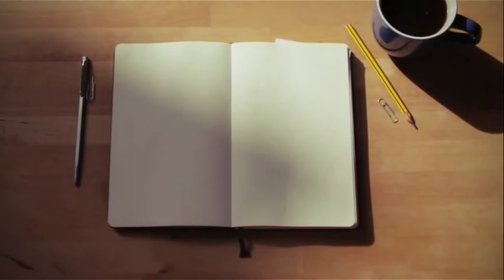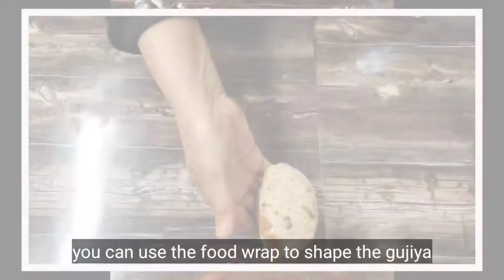How to make instant bread gujiya|| ब्रैंड से दही गुजिया कैसे बनाए # holi special # gujiyarecipe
learn to make instant bread gujiya  in two ways .. wo bhee bas 5 minute mai
hello everyone